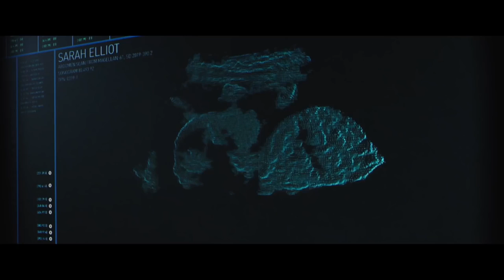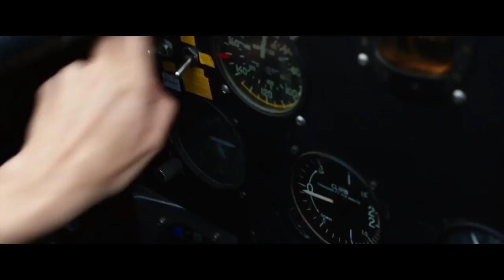The Space Between Us Official Trailer #1 2016 Asa Butterfield, Britt Robertson Movie HD